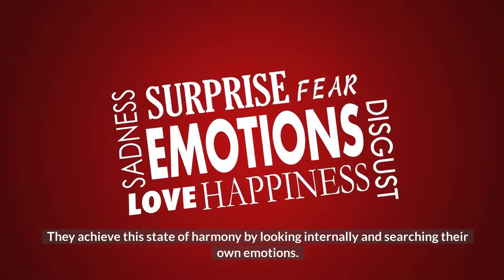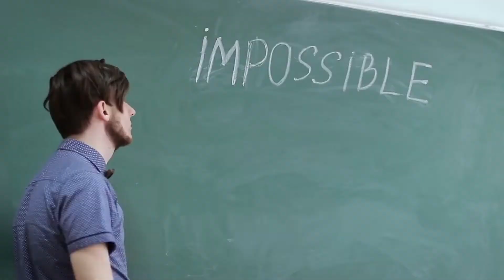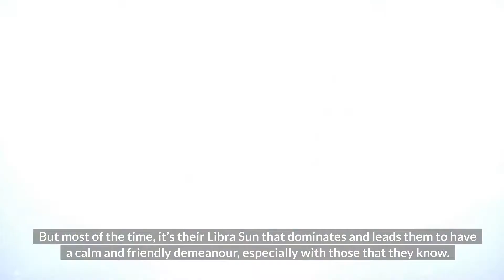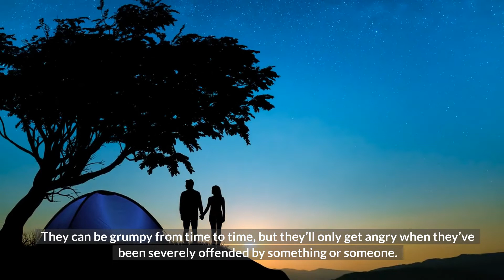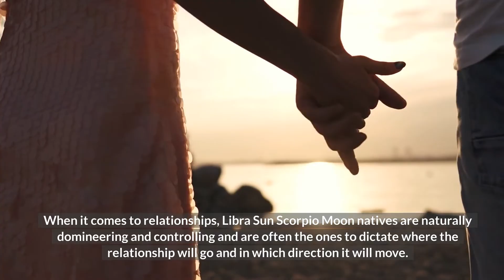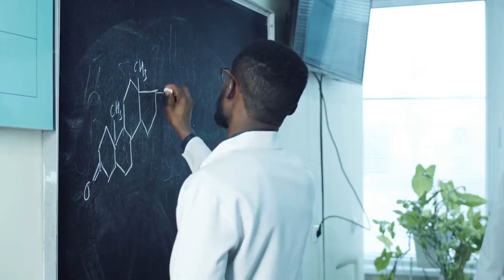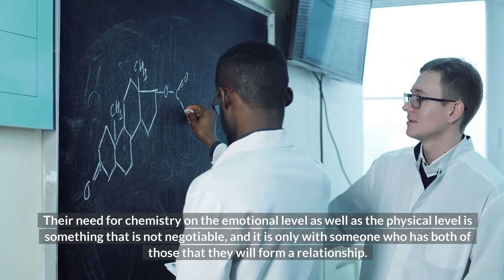Libra Sun Scorpio Moon – Personality & Compatibility - Sign Meaning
More decisive and determined than other Libras, people with the Libra Sun Scorpio Moon sign combination are often looked at as nice, kind, and gentle, but they are cunning people with great passions. They can be control freaks based on their Scorpio Moon and will manipulate and convince people into giving them their way instead of forcefully taking things from people.